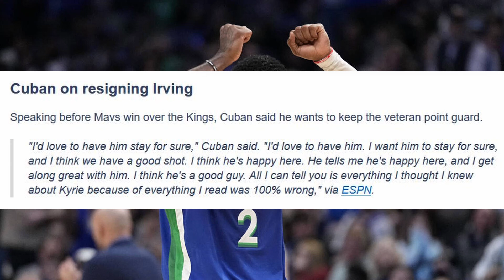So, Luka & Kyrie And The Mavericks Have Been Eliminated From Playoff Contention...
What a rough season for the mavericks man...